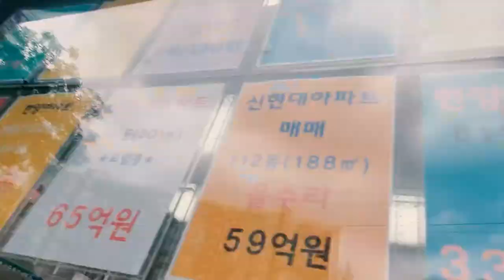tvU 정책제언 - 도시전문가에게 집값을 묻다(1)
주택가격 폭등이 이어지는 가운데 정부가 다양한 정책을 시행하고 있지만, 그 상승세는 좀처럼 가라앉지 않고 있다. 월간 지방정부·인터넷신문tvU는 국토도시학회와 함께 주택문제의 근본적 해결대안을 모색하는 시리즈를 7편으로 나누어 연재한다.

1편 집값을 잡으려면... 시장과 싸움을 걸지 마라

집값을 잡는다는 것은 시장과 싸운다는 메시지를 줄 수도 있습니다. 집값을 잡는다는 표현보다는 시장의 신뢰를 얻는 것이 가장 중요하다고 생각합니다. 꾸준하게 국민이 원하는 수준의 주택을 부담 가능한 수준으로 제공하고 있다는 믿음들이 시장에서 생기게 된다면 투기라든지 시장 불안 요인이 많이 없어질 것입니다.
- 김이탁 국토교통부 도시재생사업 기획단장/중앙토지수용위원회 상임위원